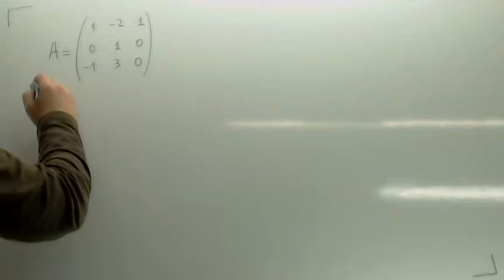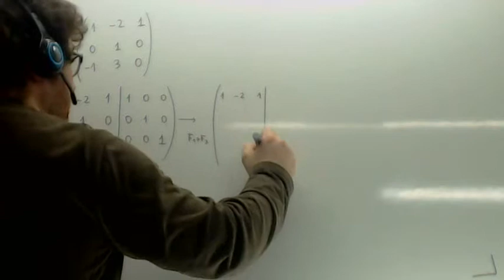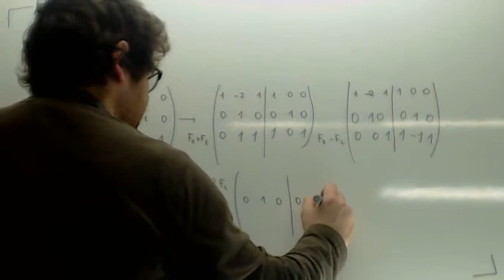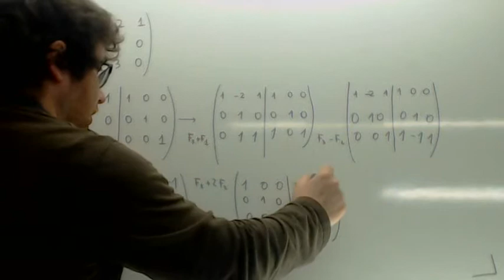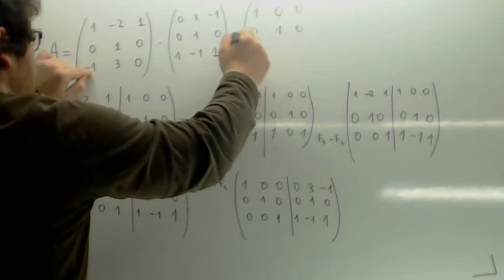Metodo de Gauss Jordan 02 Usero